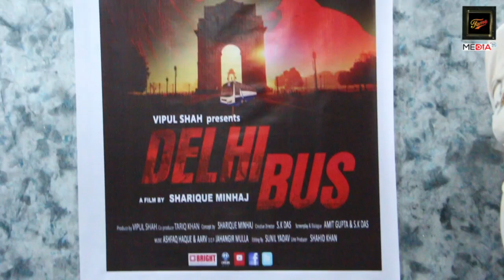"'Delhi Bus' Sparks Buzz: Star-Studded Press Conference Sets Stage for November 29 Release"